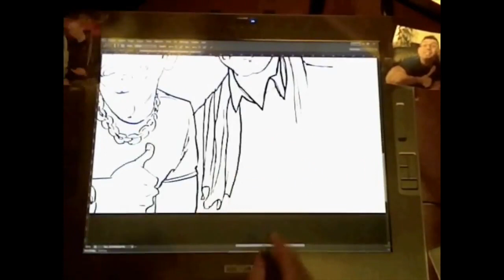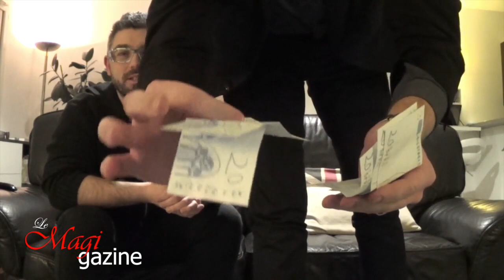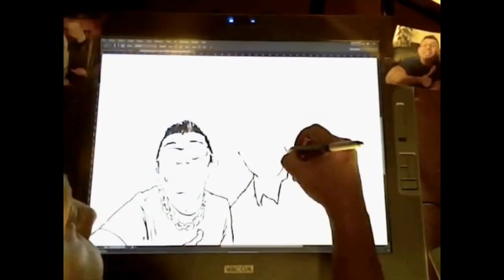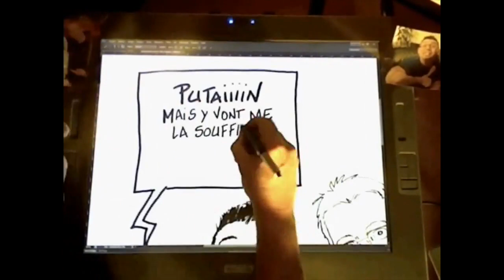Magigazine 42 : eXtreme Burn, Opus, The Key, C-Purse, Bill to Marker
Vous nous aviez oubliés ? Pas nous !
Et pour ces retrouvailles, en plus de raconter nos lifes, c'est pas moins de 5 produits que nous vous présentons :
- eXtreme Burn (Richard Sanders)
- Opus
- The Key (Wayne Dobson)
- Bill to Marker (Einhorn / Romano)